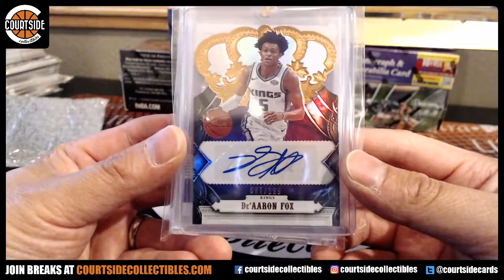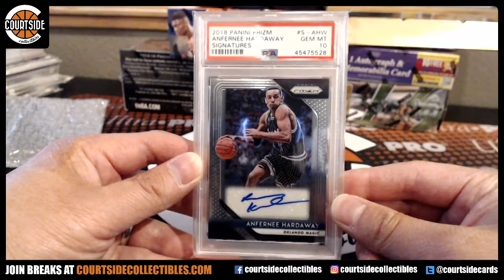warriorsfan's 2020 Courtside Collectibles Basketball Edition Crazy Pack Break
Personal break for warriorsfan on July 17, 2020 for 2020 Courtside Collectibles Basketball Edition Crazy Pack Break.